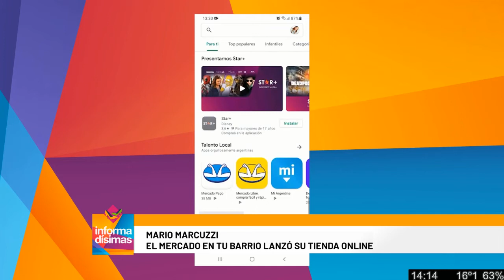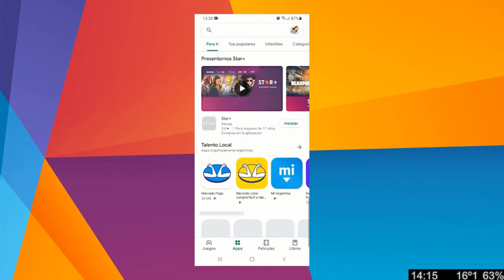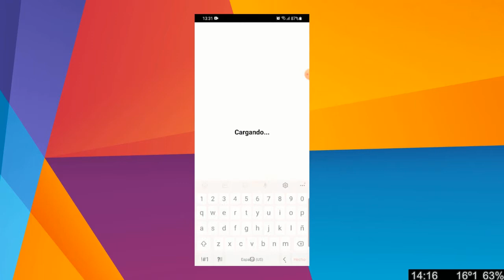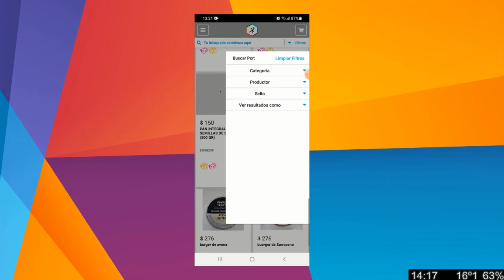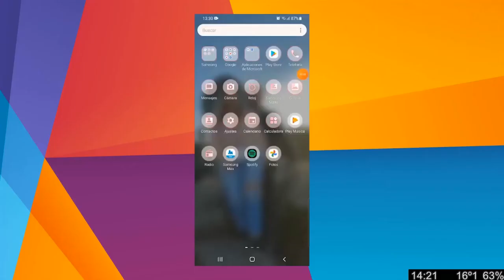El mercado en tu barrio lanzó su tienda online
Mario Marcuzzi dialogó con Informadisimas por Eco TV y la 104.1 Tandil FM.